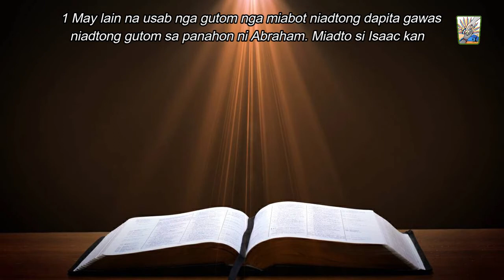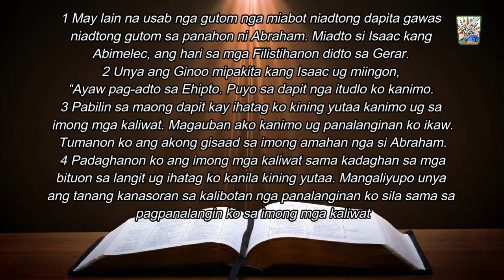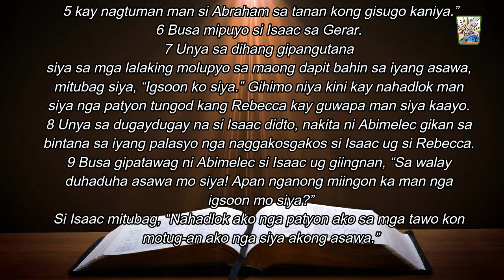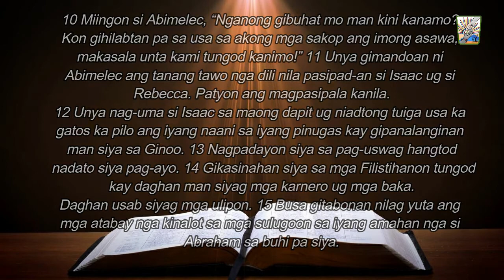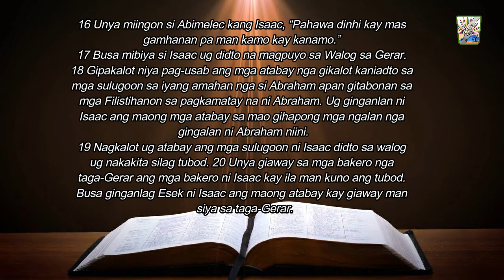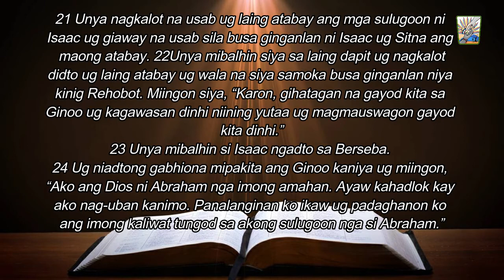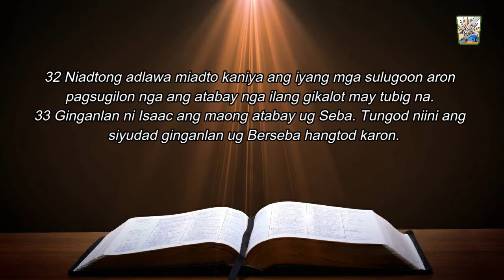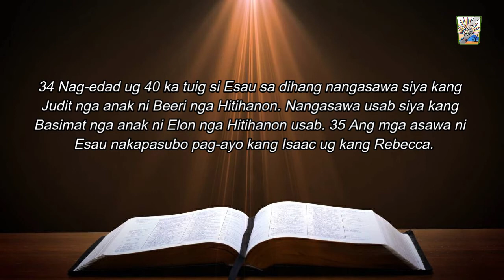Bible Reading | Genesis Chapter 26 | May 16, 2022